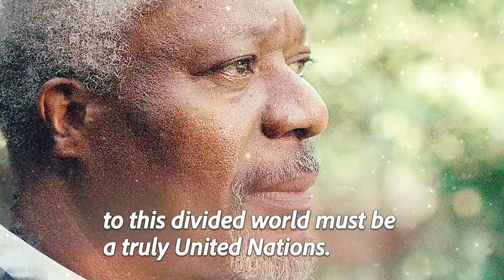Tribute to Kofi Annan (1938-2018)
The United Nations mourns former Secretary-General